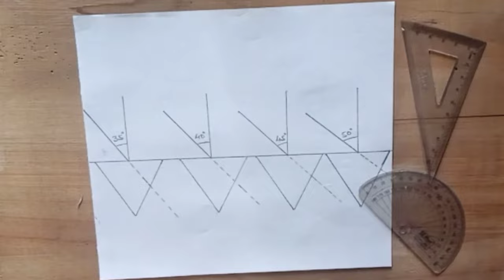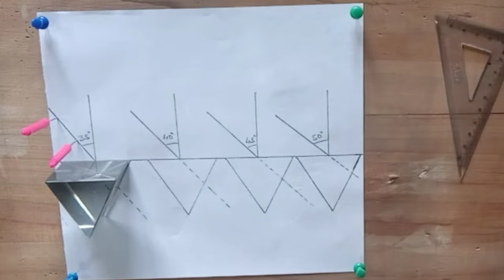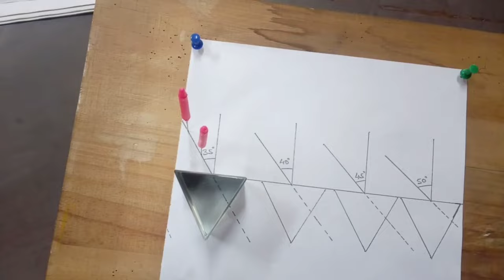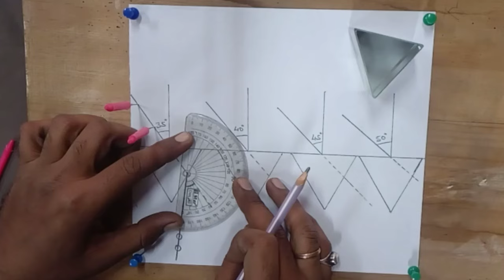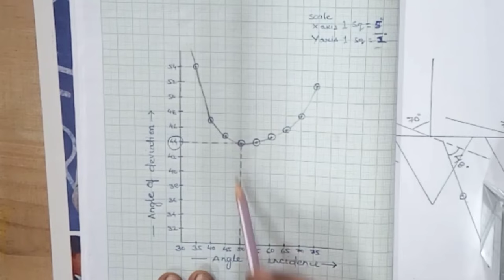Prism experiment। class 12 with readings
this video is full demonstration of how to determine angle of minimum deviation for a given prism and to determine refractive index of the material of the prism
observation table readings graph and calculation is also provided in this video
anybody can use these reading in there Physics practical file or record
prism wala experiment kaise karte hai
how to do prism in experiment